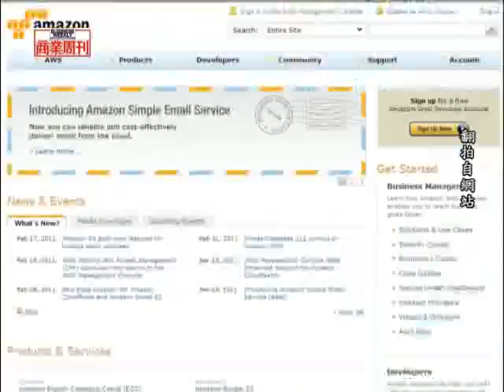YouTube創辦人陳士駿：矽谷是冒險家天堂！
商業周刊在美國專訪陳士駿，他說，在矽谷他從未看到經濟衰退的影子，金融海嘯並沒有打散矽谷聚集人才、資金的能力，走進任何一家咖啡廳，都可以聽到人們在談論創業或投資新公司。創新的底氣不減反增，而且創業門檻也越降越低，矽谷現在新創公司的數量甚至是史上最高的。